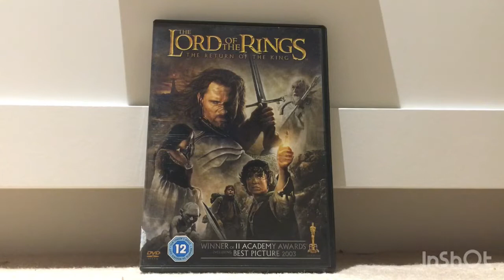Lord of the rings: return of the king review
Bye